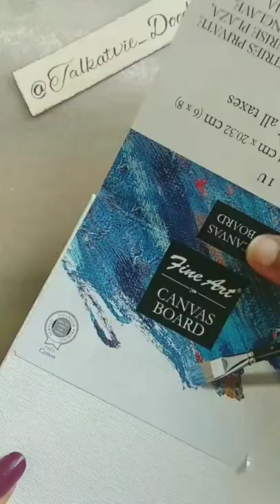Poppy garden || Acrylic painting